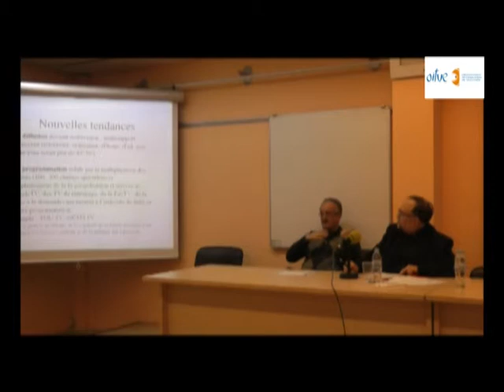3 Conferencia Jean Paul Lafrance "Les transformations de la télévision en Amerique"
Conferencia impartida por Jean Paul Lafrance bajo el título "Les transformations de la télévision en Amerique". En el marco del Máster Oficial de Investigación en Periodismo y Comunicación de la Universidad Autónoma de Barcelona coordinado por el Doctor Lorenzo Vilches.